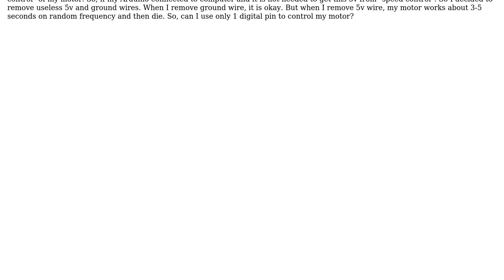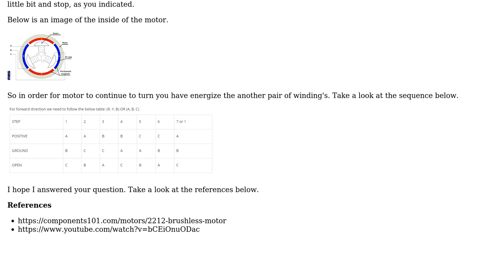Engineering: How to connect Arduino to brushless motor through only 1 digital pin?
With thanks & praise to God, and with thanks to the many people who have made this project possible! | Content (except music & images) licensed under CC BY-SA | Music | Images & others | With thanks to user Mahendra Gunawardena user Alexander and the Stack Exchange Network Trademarks are property of their respective owners. You are responsible for your own actions.